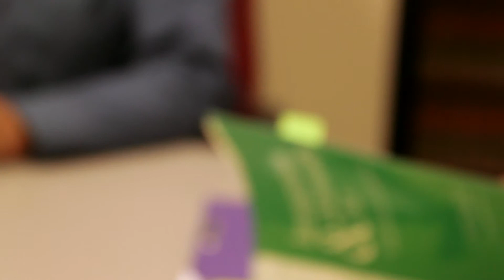Las Vegas Work Visa Attorney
If you need immigration help in Las Vegas, contact an experienced Las Vegas work visa attorney at MC@FC Law today.